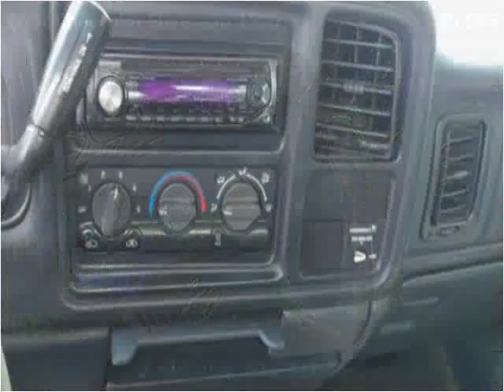2002 Chevrolet Silverado 1500 Used Cars Kansas City MO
This 2002 Chevrolet Silverado 1500 is available from Silver Eagle Auto Mall.